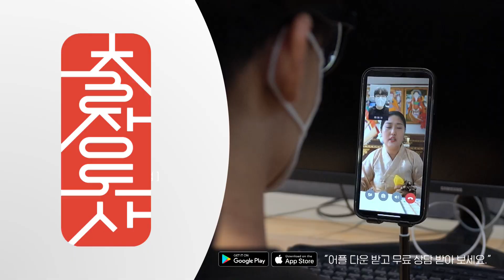[2월 재물운] 100% 급전이 들어온다?! 금전운이 가장 좋은 띠는?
2월 재물운 운세
투자운이 반짝 들어오는 날짜는?

[ 지금 출장도사 앱을 설치하시고 매화궁일월선녀 도사와 바로 상담해보세요! ]